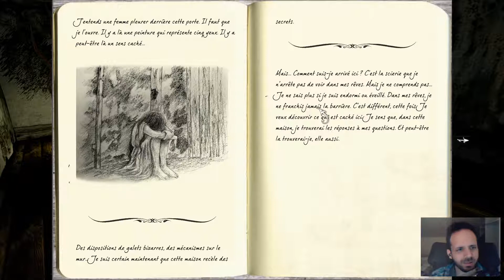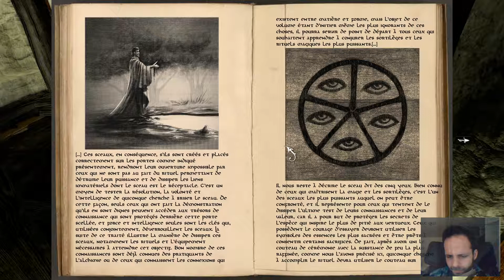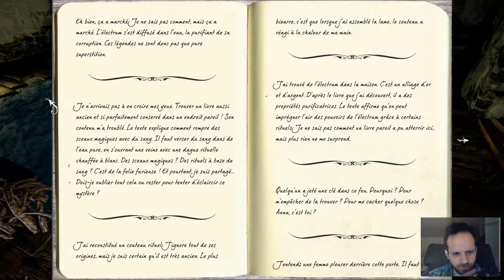Anna [Partie 2] - L'antre de l'horreur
On enquête dans cette étrange maison qui recèle décidément bien des mystères...

Retrouvez le Grenier de l'Etrange sur Twitter et Facebook !